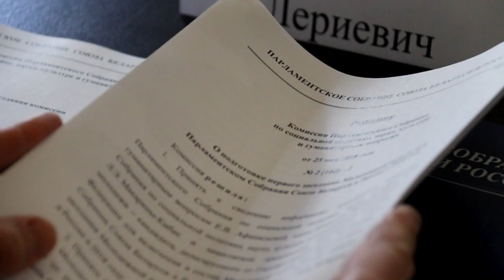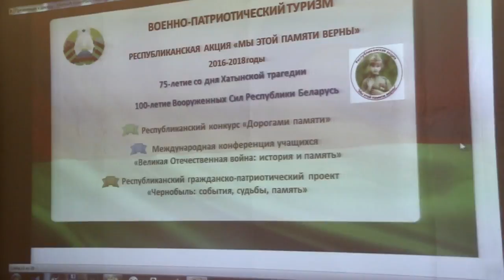Сотрудничество России и Беларуси обсуждают в Анапе